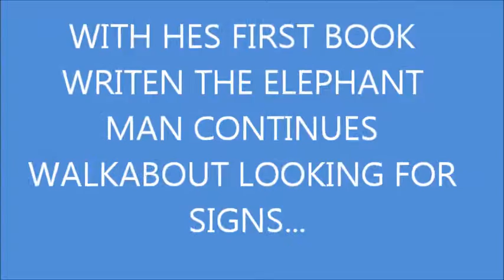MAN LOOKS FOR & RECEIVES SIGNS ON SPIRITUAL WALKABOUT 15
THE ELEPHANT MAN LOOKS FOR SIGNS ON WALKABOUT..